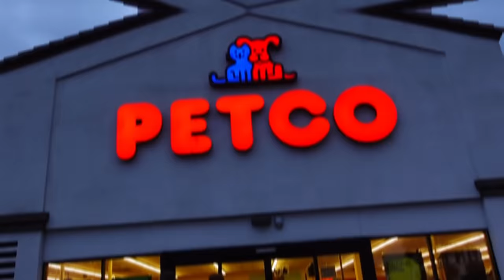Can I Please Have It! | New Family Member!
Cynthia wants a new pet! It was so cute, and she just kept asking "Can I please have it?"  We had to welcome a new family member!

📮 Fan Mail
Crazy Middles